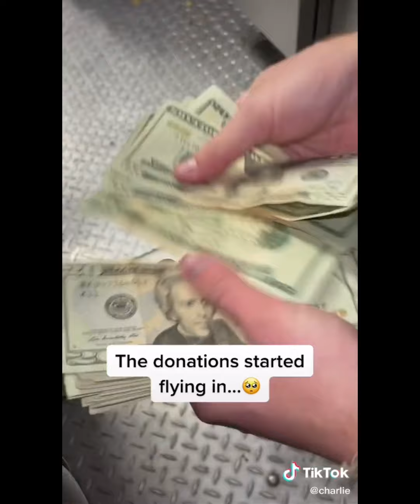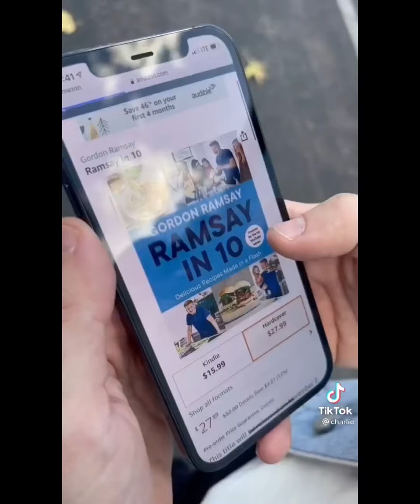The man who helps people to achieve their dreams